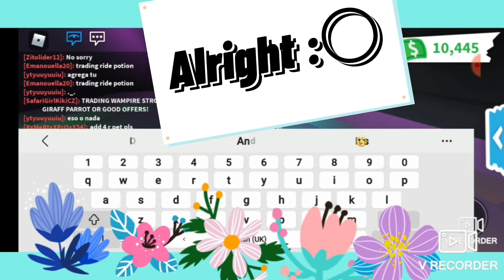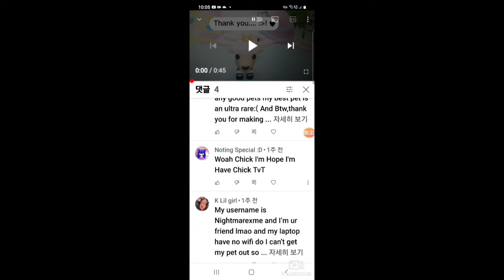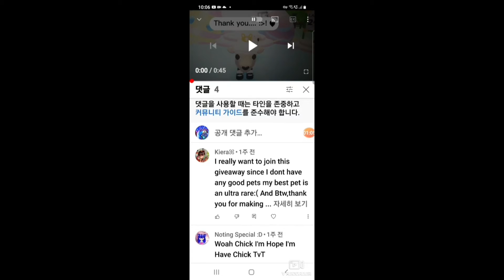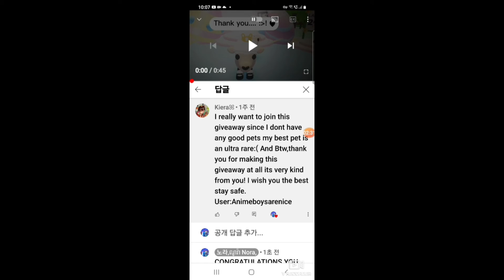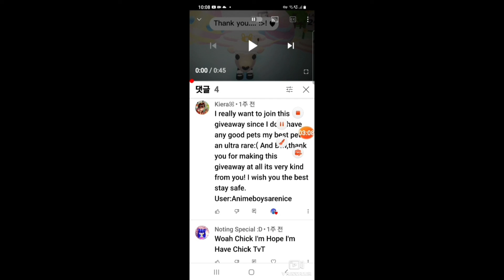GIVE AWAY LEGEND PET and making neon Squirrel! make sure to join next video!